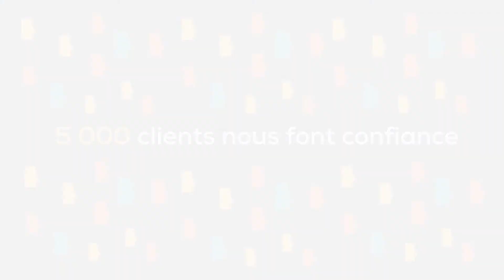Cerfrance Maine-et-Loire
Présentation de Cerfrance Maine-et-Loire